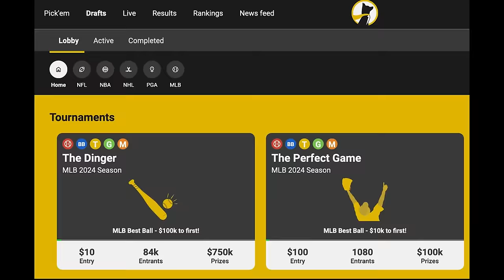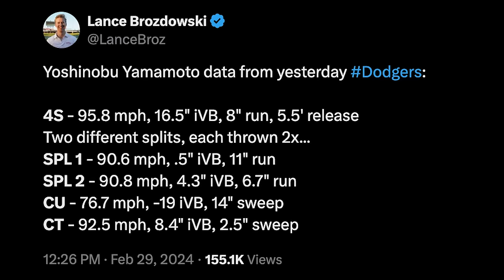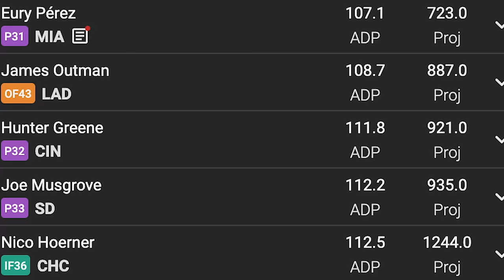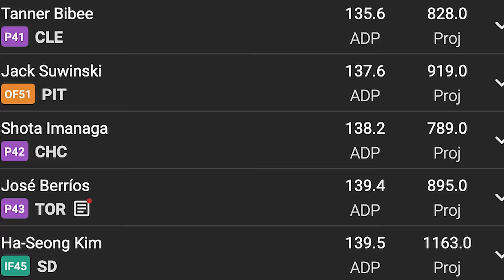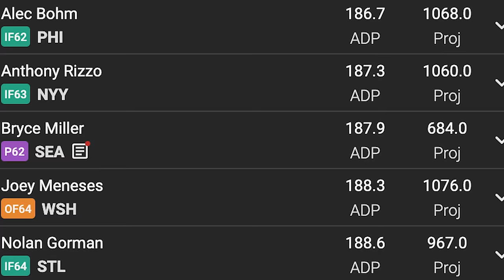7 Pitchers I Can't Stop Drafting! 2024 Fantasy Baseball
These starting pitchers keep finding their way onto my rosters because they are breakout candidates in 2024 fantasy baseball and tremendous draft values!

Fantasy Endgame delivers winning picks and strategies for those looking to get an edge in fantasy baseball.